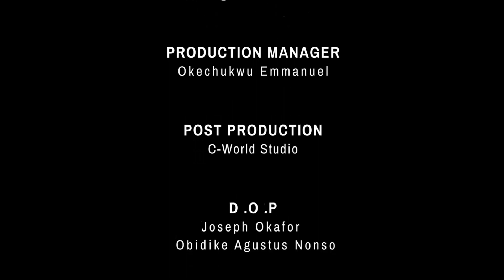SCARRED EPISODE 3 (New Movie) Chacha Eke/Chinenye/Omalicha 2021 Latest Nigerian Nollywood Movie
FEATURING: Chacha Eke, Chuks Omalicha, Chinenye Nnebe, Chibuikem Darlington, D Morris, Maureen Ihua and more...